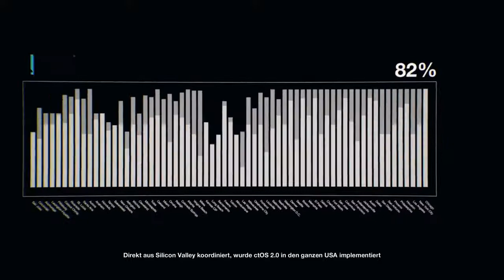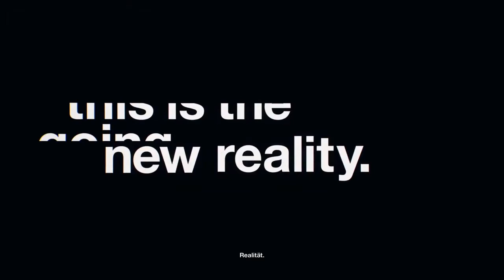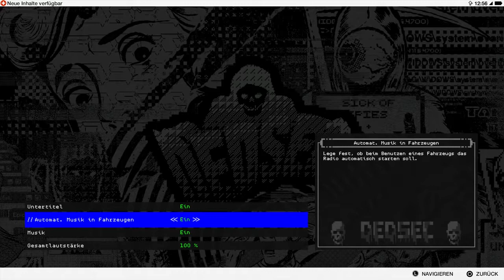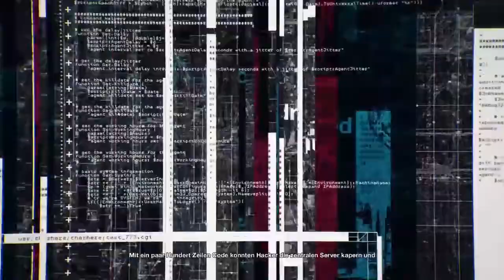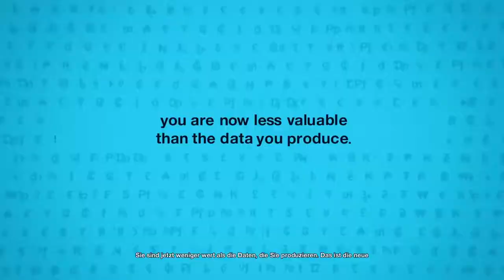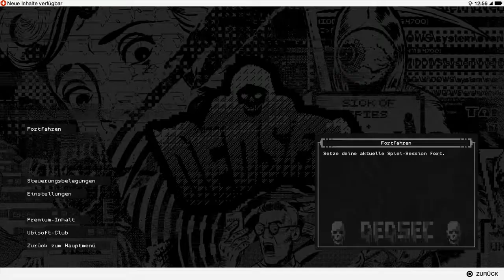WATCH DOGS 2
WATCH DOGS 2 GAMEPLAY mit HEIDELTRAUT KEINE FOLGE VERPASSEN: ALLE EPISODEN ANSEHEN: Mit .

Im Let's Play zu Watch Dogs 2 reisen wir nach San Francisco und nehmen es mit Blume auf. Natürlich zeigt Protagonist Marcus sich von seiner besten Seite. :D.